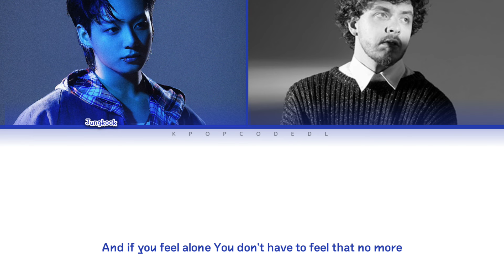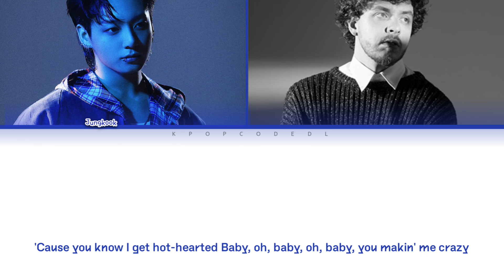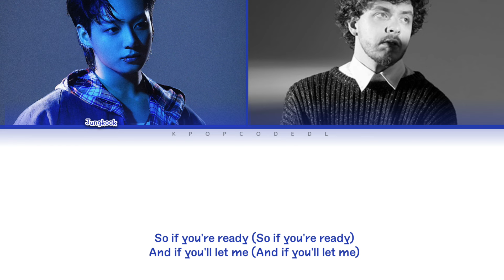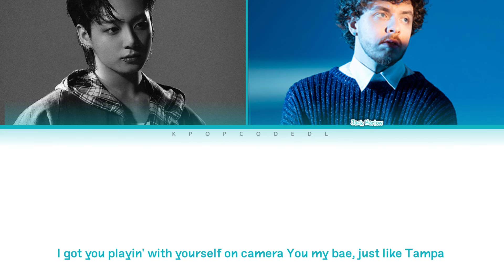BTS Jungkook (정국) '3D (feat. Jack Harlow) Lyrics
• Artist: BTS Jungkook (정국) (feat. Jack Harlow)
• Song ♫: 3D
• Album: N/A
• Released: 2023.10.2